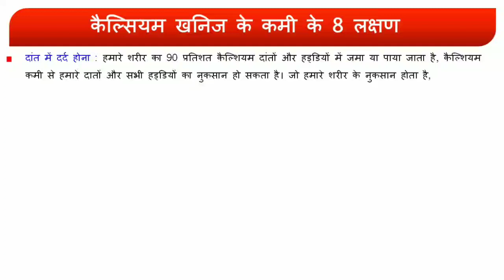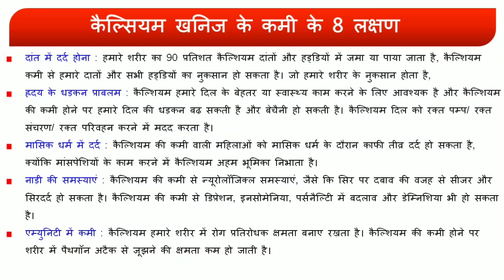कैल्शियम कमी होने के 8 लक्षण | Calcium kami ke nuksan | Symptoms of calcium deficiency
कैल्शियम कमी होने के 8 लक्षण  kya kya esme jankari di gai hia

Symptoms of calcium deficiency

Human body calcium deficiency symptoms